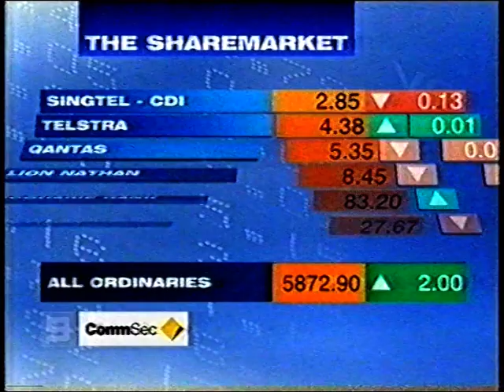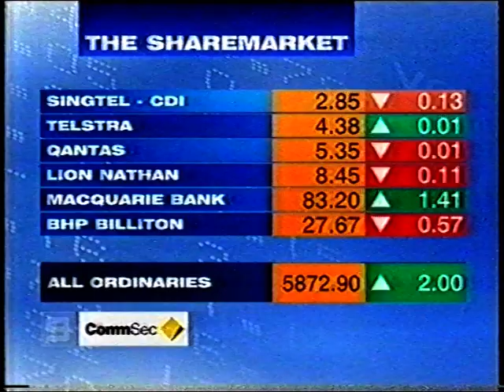National Nine News: Afternoon Edition - Partial Montage (February 2007)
With Michael Usher, Joanna Townsend (finance) and Jaynie Seal.

Recorded off Channel Nine Sydney (via Illawarra) in February 2007.